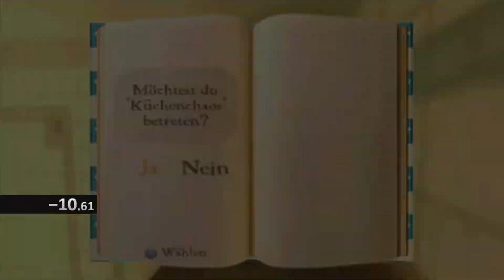Disney Pixar Ratatouille - The Movie Game | Kitchen Chaos 100 % in 4:06.37 [GER/DE] PS2 HD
Meine Zeitvorlage für dieses Level.
Und die Audio ist nicht synchron zum Video.

Developed by Heavy Iron Studios, Asobo Studio, Helixe